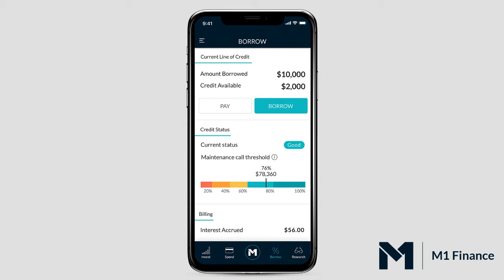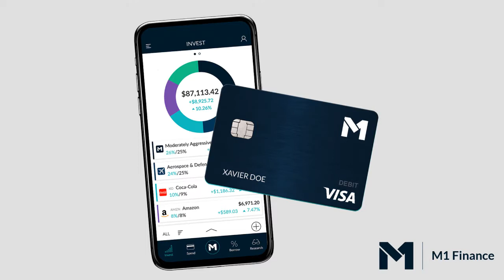Learn about M1 Finance and Fintech with Brian Barnes - M1 Finance Founder & CEO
In this third episode of Fintech Intellects Interview, Dan Carmody (Executive Director of TreaSolution) interview Brian Barnes (CEO & Founder of M1 Finance).  They discuss numerous fintech issues such as raising seed funds, starting a fintech company, working in a highly regulated industry and more!

Don't miss out on our upcoming interviews with fintech industry thought-leaders. Thanks!